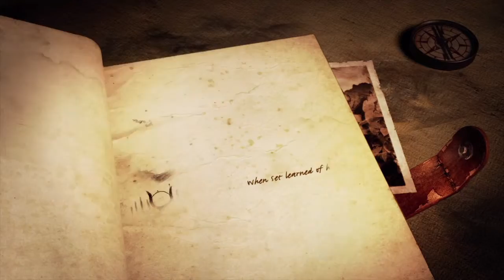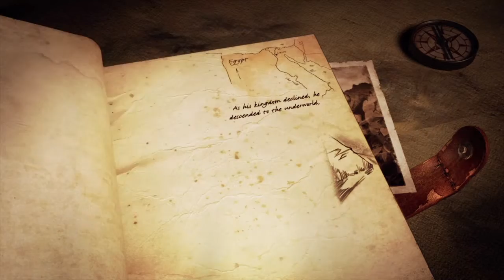Lara Croft and the Temple of Osiris Part 1 - Scary Egyptian Dog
Daniel and I start playing the new game out on Playstation 4, We never expected it to be a split screen maze of doom. Lara Croft and the Temple of Osiris

Episode 54
Copyright Square Enix our usage of this video is not sponsored or endorsed by Square Enix